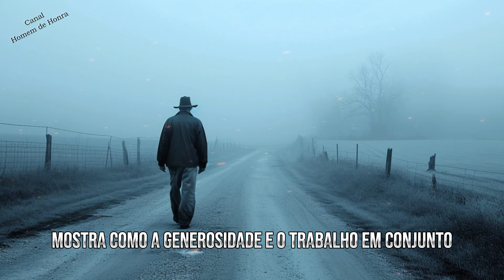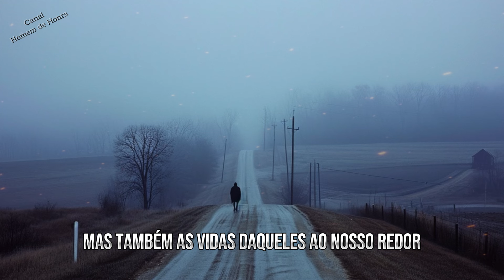Quando as Pessoas Pobres fazem isso ficam Ricas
A transformação de pessoas de condição financeira desfavorável para uma situação de prosperidade envolve uma jornada repleta de perseverança, inovação e uma abordagem estratégica em relação às finanças pessoais.